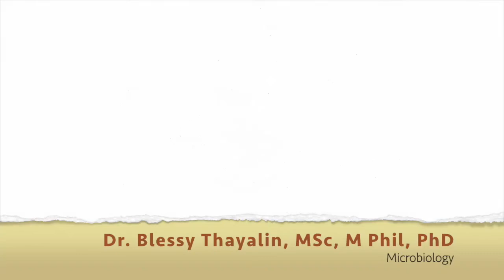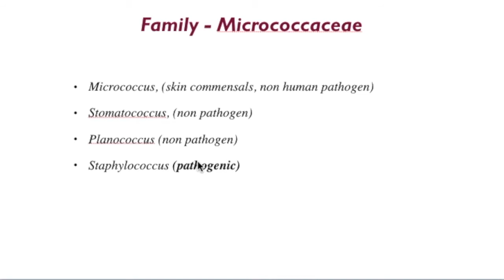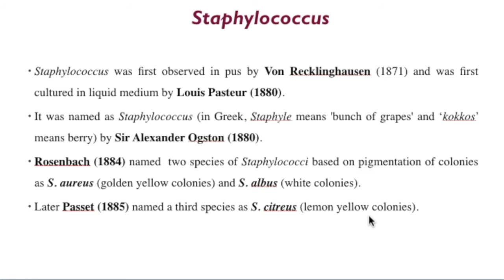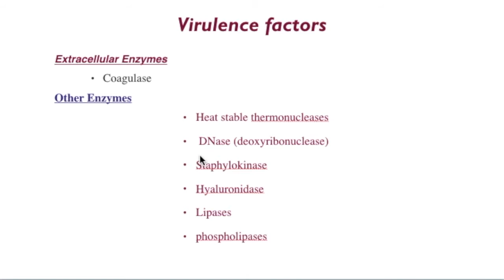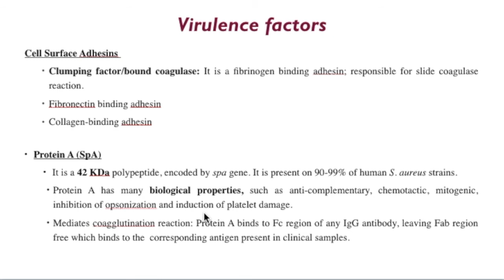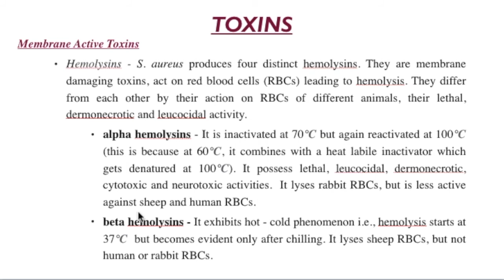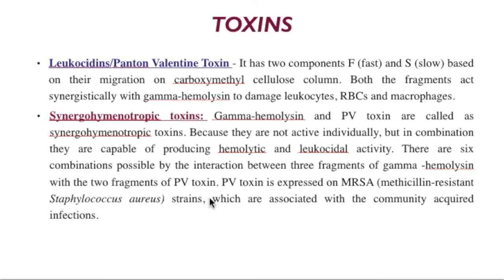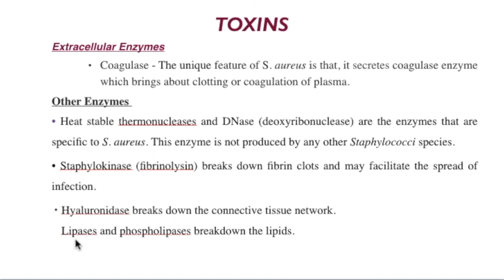Gram positive cocci /Staphylococcus aureus - an introduction / Virulence factors and toxins / Tamil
This video clearly explains the general information of Staphylococcus aureus, its virulence factors and its toxins which is responsible for exhibiting pathogenicity.